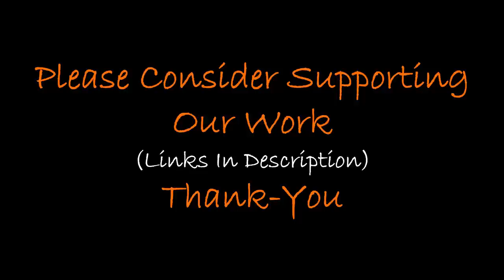Pre-Flood Temple Found In Segesta? 🏛️